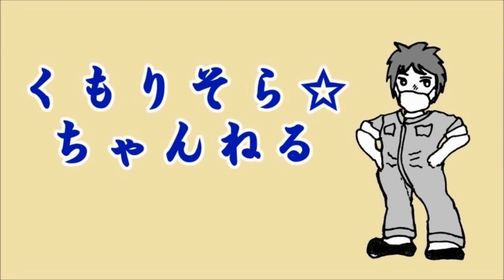これで爆音も大丈夫？バイク用外部サイレンサー応急処置で解決？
ガレージ内外部サイレンサーこれでいけるかも？‥このチャンネルは素人作業なので歩みは牛歩ヽ(´▽｀)/